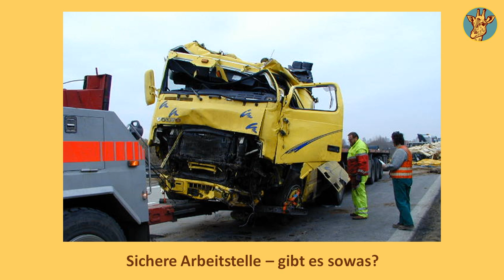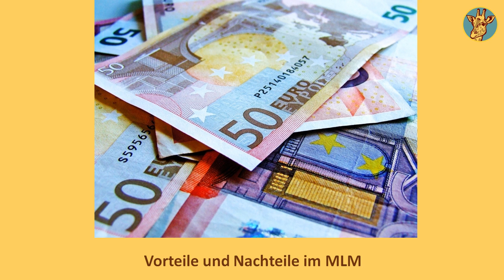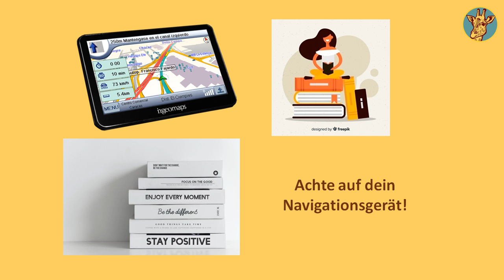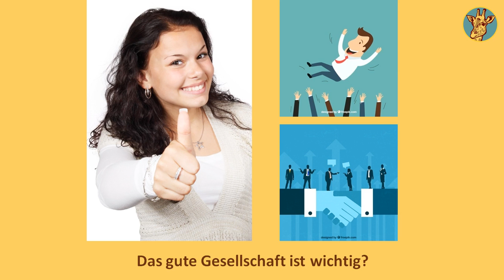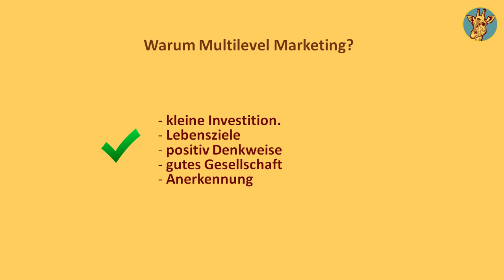Warum Multilevel Marketing? Du hast ja einen seriösen Beruf.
Warum Multilevel Marketing? Warum machen ganz seriöse Leute? Ich erzähle die wahre Werte, warum ich es mache. Ohne Volksverdummung und Marketingschmäh.
Vielleicht ist etwas auch für dich drin.